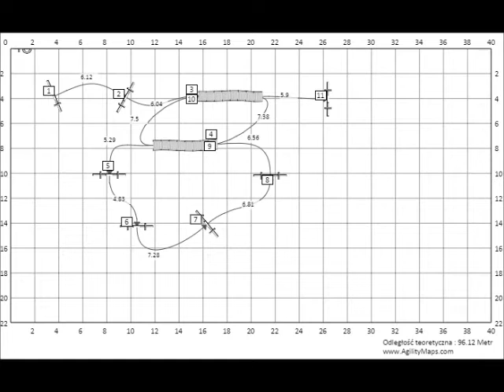Casidi Team (FCI)-Mimi 28 10 2014 jesienny trening